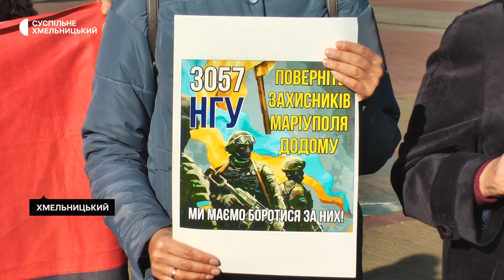"Борисівна" у Хмельницькому долучилась до акції у підтримку полонених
На безстрокову акцію «Поверніть героїв додому», що відбувається щоп’ятниці, прийшла звільнена парамедикиня Тетяна Васильченко під позивним «Борисівна», яка потрапила в полон з Азовсталі в травні. Сьогодні «Борисівна» дякує всім, хто боровся за звільнення всіх військовополонених та хоче нагадати світу – наші захисники повинні якнайшвидше повернутися додому.